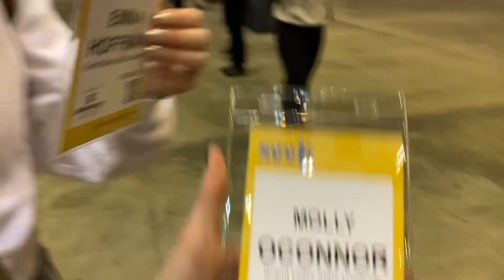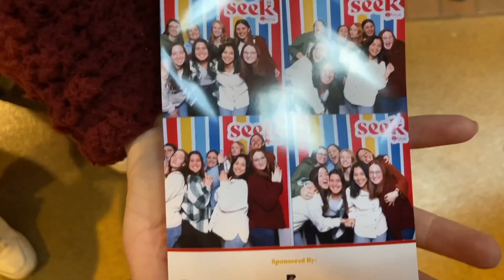SEEK23 VLOG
I had the incredible opportunity to attend SEEK23 with my college! Met so many people and had such an awesome time with the Lord. I loved spending a week with friends and enjoyed listening to all of the speakers.

So happy FOCUS organizes this Catholic conference! I hope to make it next year!